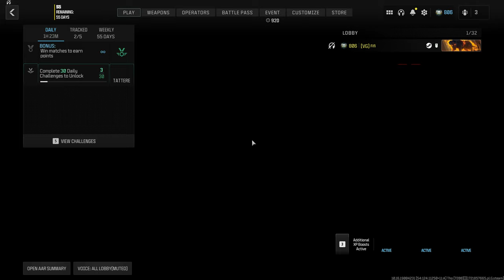Get 5 Operator Clean Kills with Shotguns Call of Duty® ModernWarfare® III